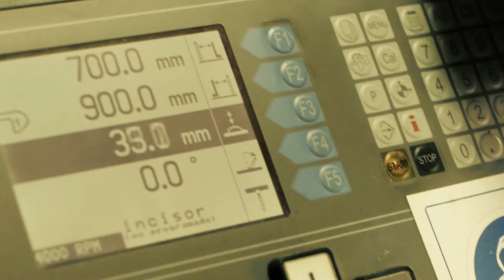Nadal Mobiliari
Una visió en el mon artesà de la mà de Nadal mobiliari, on podem trobar exclusivitat en mobles, parquets i cuines. nadalmobiliari.com

Una visión en el mundo artesano de la mano de Nadal Mobiliari, donde podremos encontrar exclusividad en muebles, parquets y cocinas. nadalmobiliari.com